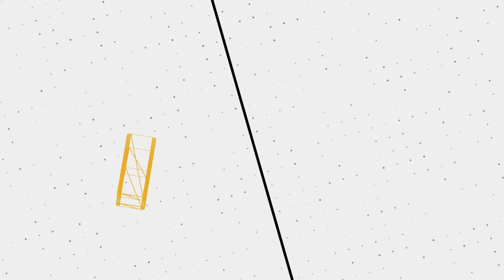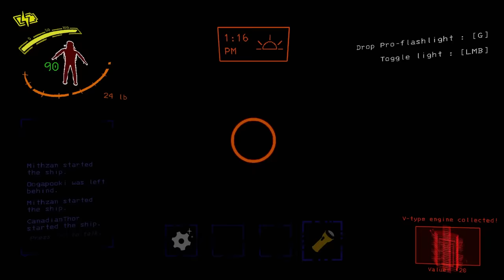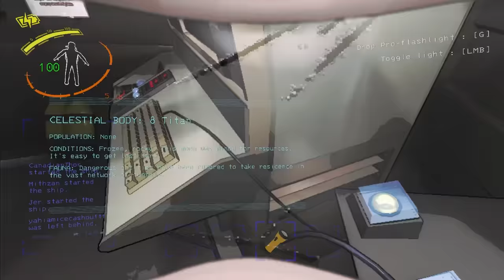Lethal Company Funny Moments That Got Me Killed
🖼️ 𝗧𝗵𝘂𝗺𝗯𝗻𝗮𝗶𝗹 𝗕𝘆: 𝗟𝘂𝗻𝗮𝗿_𝗜𝗶𝗻𝗸
💛 𝗙𝗲𝗮𝘁𝘂𝗿𝗶𝗻𝗴:
Yahiamice - @YahiamiceLIVE
💽 𝗚𝗮𝗺𝗲 𝗨𝘀𝗲𝗱:
𝗟𝗲𝘁𝗵𝗮𝗹 𝗖𝗼𝗺𝗽𝗮𝗻𝘆